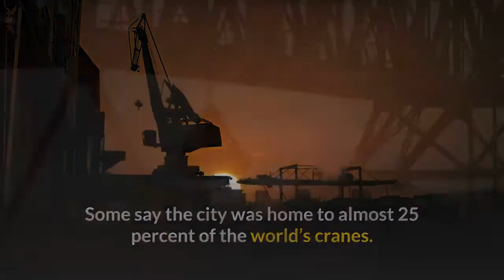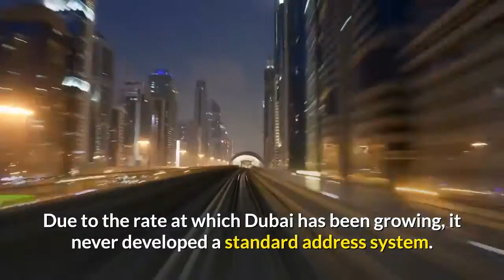Top 10 things you didn't know about Dubai! *ITS ABSOLUTELY CRAZY*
We cover a wide range of topics including the most expensive houses in the world, whether it be based on location, ownership by famous footballers. We also showcase the worlds most expensive yachts, houses, planes, and cars, giving you a glimpse into the lavish lifestyles of the wealthy.

Discover the hidden gems of Dubai in this top ten video! From its rich history to its innovative modern developments, this city has a lot to offer. Get ready to be amazed as we uncover some of the lesser-known facts about Dubai that will leave you with a newfound appreciation for this incredible destination. Don't miss out on this informative and entertaining video, hit the play button now!
We also have a passion for cars and technology, and we provide you with the latest reviews and updates on the latest cars and tech gadgets.